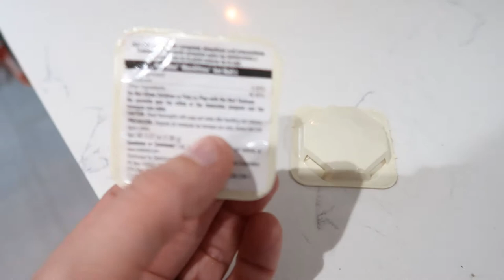NEW WHOLE HOUSE CLEAN WITH ME 2020 || SAHM CLEANING ROUTINE|| WHOLE HOUSE CLEANING MOTIVAITON 2020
Welcome back to another new whole house clean with me 2020. This is my SAHM cleaning routine and how I clean and organize my house. Today I am showing you cleaning my toddler's room, cleaning the bathroom upstairs, cleaning the kitchen, cleaning the living room, and cleaning the downstairs. My house is so messy so I have to clean it pretty much everyday. I hope this whole house clean with me motivates you to clean and organize your own house.

2020 SUPER MESSY GARAGE CLEAN & ORGANIZE WITH ME || CLEANING MOTIVATION 2020 SAHM

ABOUT ME:
xo
Yelena Hallum